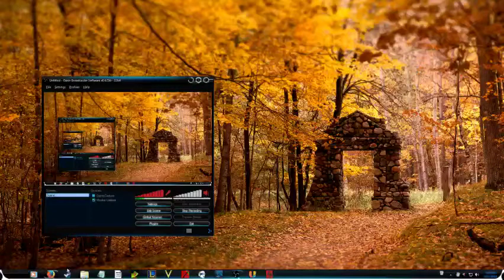Vandersveldt Plays: VVVVVV - Day 3